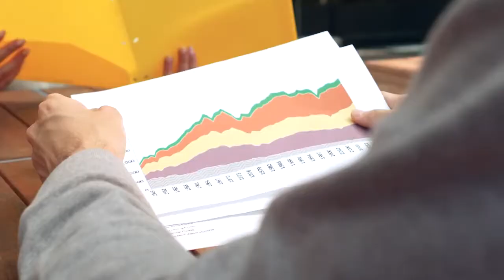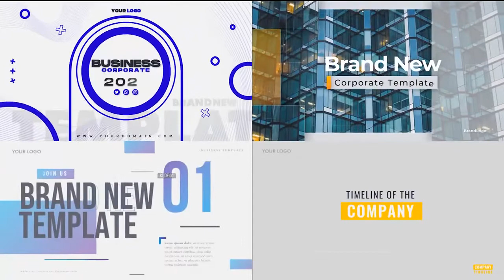TheMovid Viral Suite Review | TheMovid Viral Suite OTO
OTO 4: TheMovid Viral Suite Super Complete Marketing Kit

TheMovid Viral Suite Review is a brand new animated promotion style video and design promos template series created using only PowerPoint.

Video software doesn’t make it any easier with limited features, so you switch from one software to another and make things more complicated.

There are many templates like video promotion style, corporate video animations, social media content animations, banners, and more in a few clicks.

All marketers like you find research on the internet to look for information that could give value to their potential customers.

TheMovid Viral Suite OTO is the eye-catching video & design promotions templates series to create.

All templates in TheMovid Viral Suite are made by the experts, thus it will certainly make your video looks like made by professionals using coloring video.

This is a fact – the more videos you publish the more views, and traffic, And there is a possibility of your content going viral and increasing your sales.